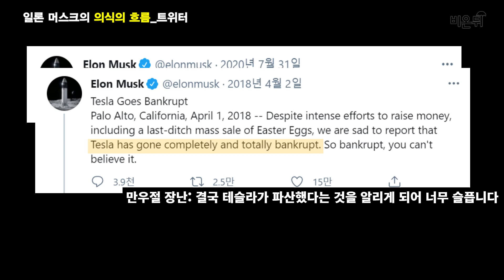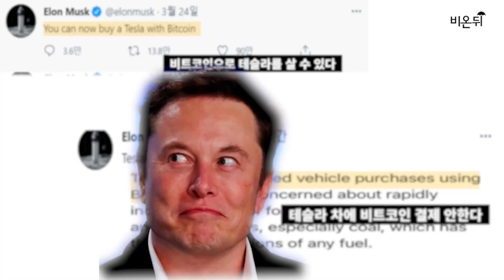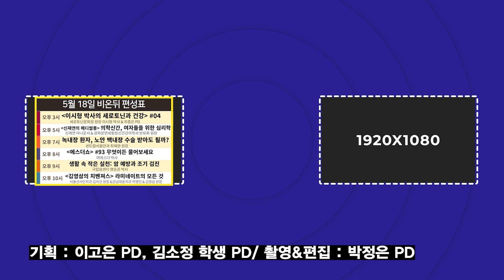일론 머스크의 변덕, 아스퍼거 증후군 때문?- 스마트정신건강의학과 권영도 원장 (머스크는 좋겠다…의식의 흐름대로 말해서…)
지난 8일 미국 최대 코미디 쇼 SNL에 출연해 아스퍼거 증후군을 앓고 있다고 고백한 도지코인의 아버지이자 테슬라 CEO인 일론 머스크.
그는 출연해 아스퍼거 증후군을 인정한 건 처음이라며, “제가 가끔 SNS에 이상한 글을 올리는 걸 알고 있어요. 그렇지만 그게 저의 의식의 흐름입니다.” 라고 말했습니다.

종종 논란이 되는 트윗을 올리거나 코인판을 들었다 놨다 하는 변덕스런 그의 행동들은 늘 이슈였는데, 이런 행동들이 아스퍼거 증후군과 연관이 있을까요?

일론머스크처럼 많이 엉뚱하고 공감능력이 조금 부족한 것 같은 친구, 왠지 내 주위에 한 명쯤은 있을 법한 한데… 아스퍼거 증후군이란 무엇일까요?
아스퍼거 증후군은 무조건 천재일까? 아스퍼거 증후군에 대해 궁금하신 분들을 위해 스마트정신건강의학과 권영도 원장님께서 소개해 주신다고 합니다.

기획: 이고은, 김소정/ 촬영&편집: 박정은